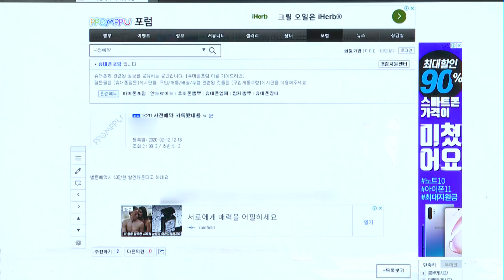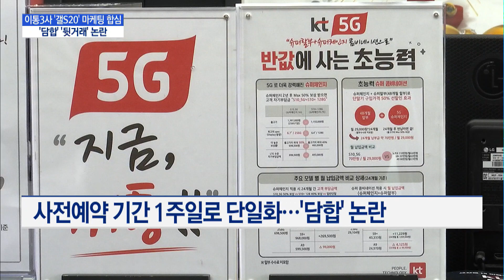이통3사, '갤S20 판매' 신사협정 맺었지만...벌써 뒷거래 조짐 / 머니투데이방송 (뉴스)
02/13 MTN 핫라인 5

지난해 마케팅비 과다 지출로 실적난을 겪은 이동통신사들이 허리띠를 졸라 매기로 했습니다. 당장 갤럭시S20의 사전예약 기간을 계획보다 절반으로 줄이고 출혈경쟁을 하지 말자는 통신사간 '협정'을 맺었는데요. 불법보조금으로 인한 이용자 피해를 막겠다는 건데 벌써부터 '뒷거래' 조짐이 보입니다. 황이화 기자의 보도입니다.